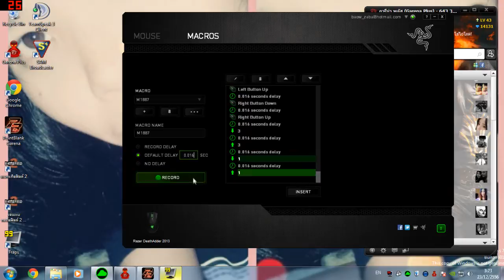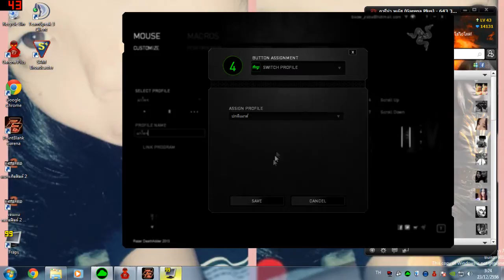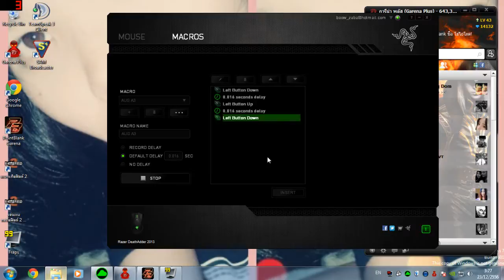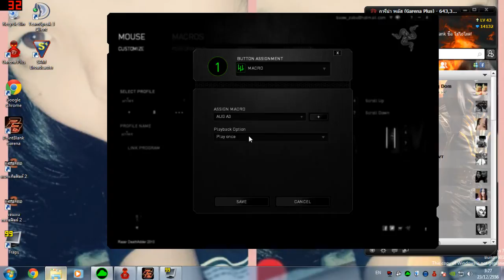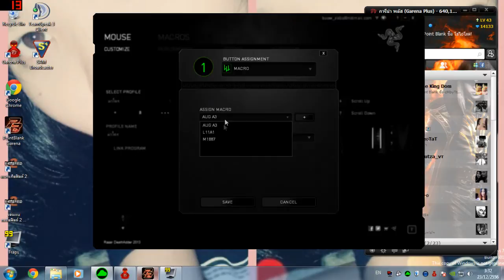วิธีเช็ตมาโคร Razer deathadder 2013 By บ่าวออนเดอะร็อค